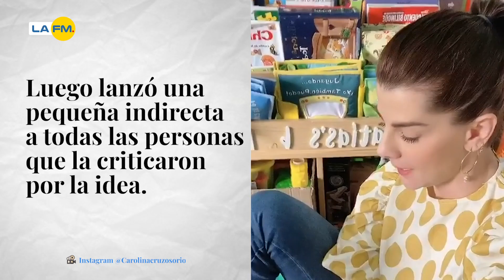Carolina Cruz fue tendencia por usar libros como porta cuchillos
A la presentadora la llenaron de críticas por recomendar el uso de los libros para guardar cuchillos de cocina.